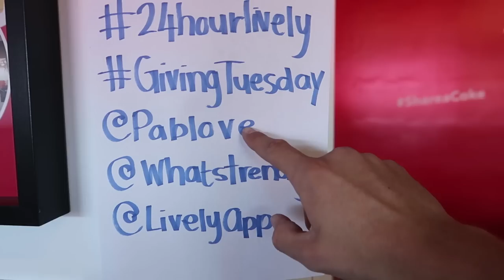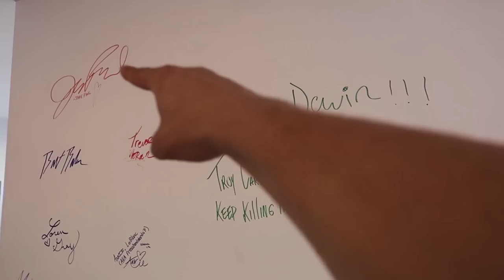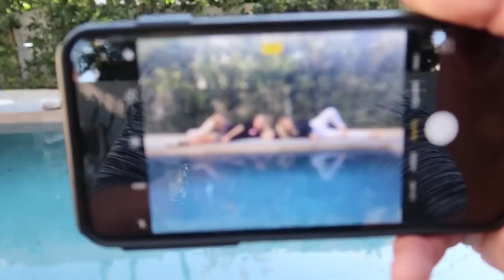PRANKING HER WITH 5000 BALLOONS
We trapped her in her bathroom
We went SO HARD for this prank
Hopped on a live stream at Musical.ly

Don’t miss the rest of the madness:
Musical.ly - @JakePaul

Other Channels:
Tanner Fox: YouTube.com/TannerFox

GEAR
Main Camera